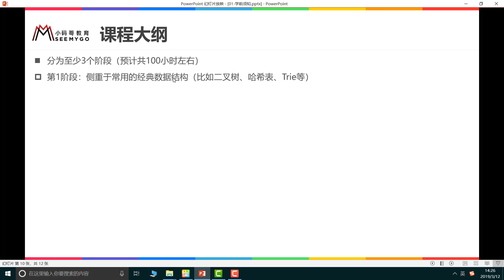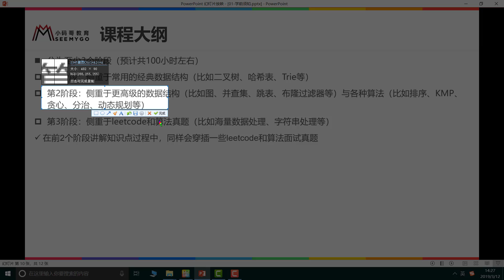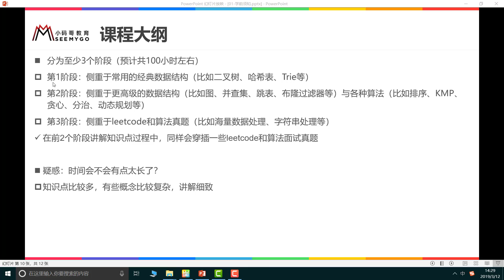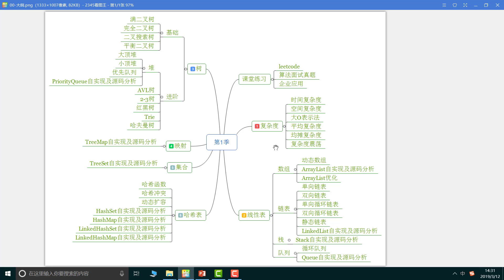03 课程大纲